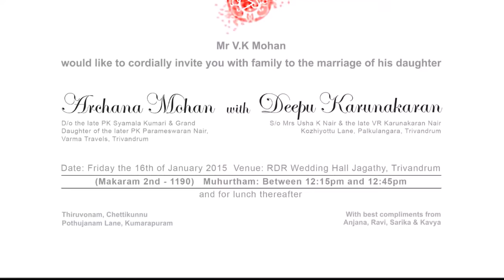Director Deepu Karunakaran Archana wedding highlights